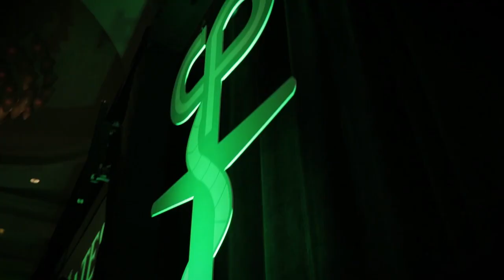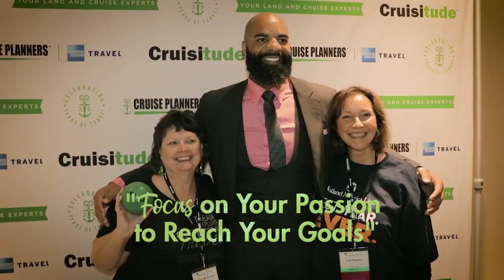CPCON18 Recap - The Greatest Show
What makes Cruise Planners the Greatest Show in Travel? Our travel advisors, our Home Office Team, our fearless leaders, our dedicated travel partners, the passionate travelers...the list goes on and on! Take a look at our 2018 Convention for all the learning, connecting and celebrating that took place.

Cruise Planners travel advisors will help you discover exciting adventures around the world with amazing benefits, low travel fares, special amenities and more.